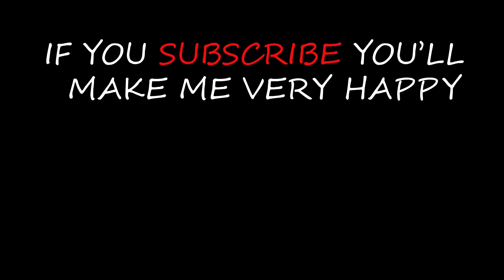Many Cats Eating food Store